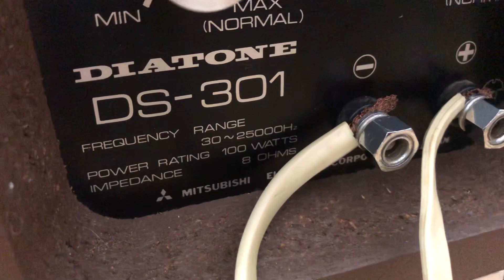Đẹp đã mắt. Loa Diatone 301 0941.891.914 tại Minh Audio Hà Đông Hn